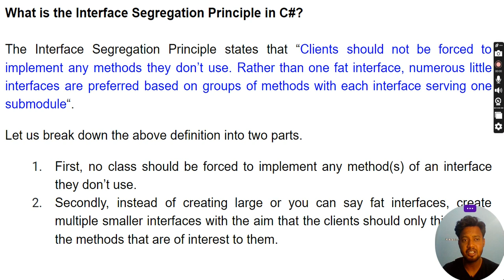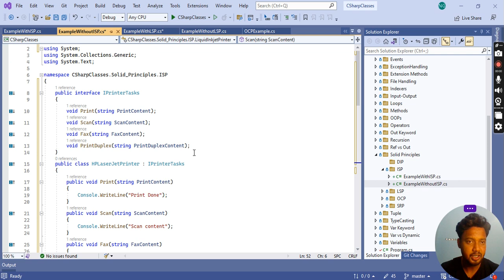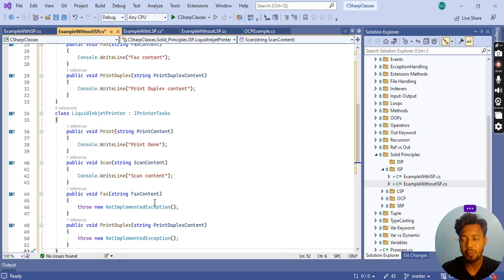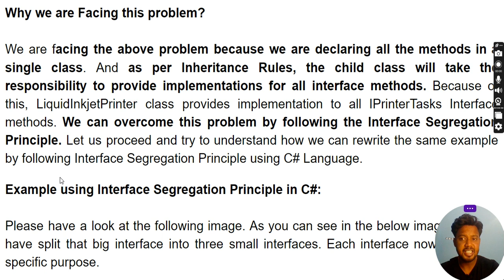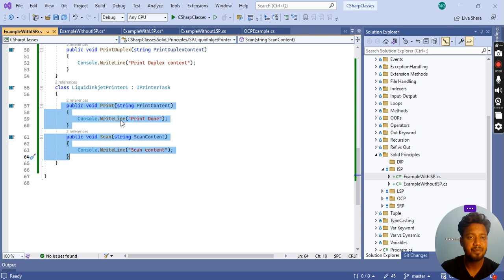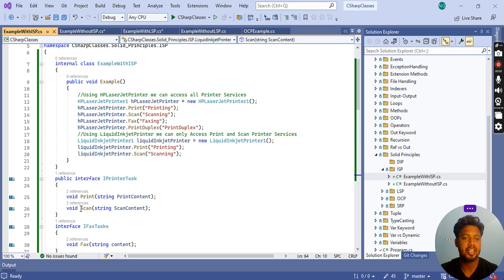Interface Segregation Principle in C#: How to Write Clean and Maintainable Code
In this video, we will explore the Interface Segregation Principle (ISP) and how it can be applied in C# programming language to write clean and maintainable code. The Interface Segregation Principle is a fundamental principle of object-oriented design, which states that no client should be forced to depend on methods it does not use.

We will begin by discussing the importance of the Interface Segregation Principle and its benefits in designing software systems that are easy to understand, extend, and maintain. We will then dive into practical examples to demonstrate how to apply the Interface Segregation Principle in C# code.

We will cover topics such as interface design, SOLID principles, and design patterns, which are closely related to the Interface Segregation Principle. We will also discuss some common mistakes that developers make when implementing the Interface Segregation Principle and how to avoid them.

By the end of this video, you will have a solid understanding of the Interface Segregation Principle and how to use it to write high-quality, maintainable code in C#. Whether you are a beginner or an experienced developer, this video will provide you with valuable insights into building better software systems.